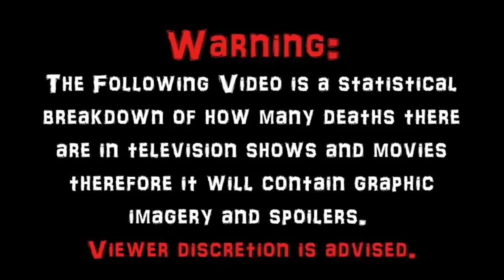Bullet Train (2022) Carnage Count